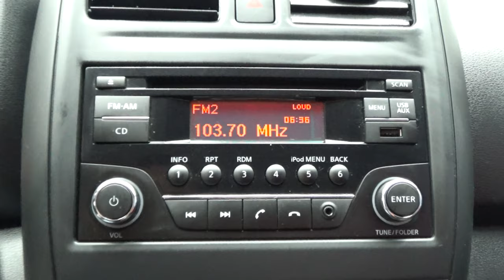Nissan / Versa / 2017 - 9571